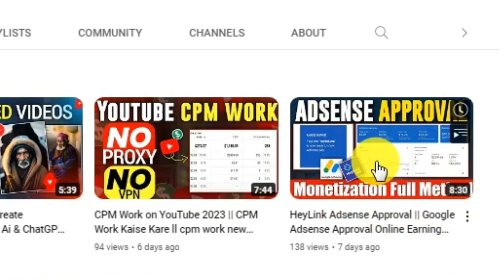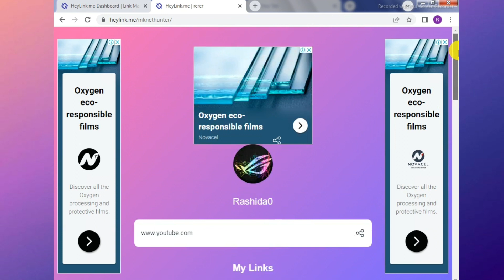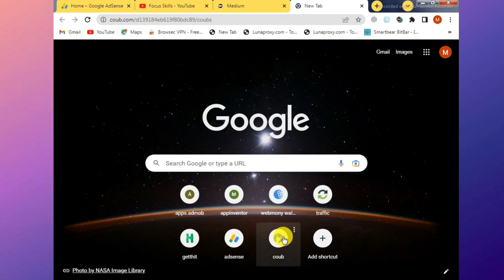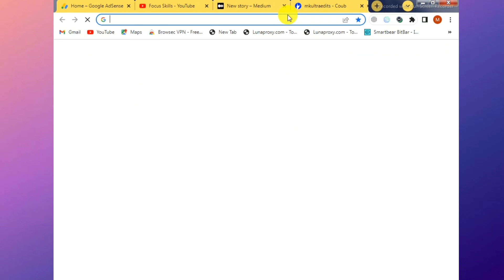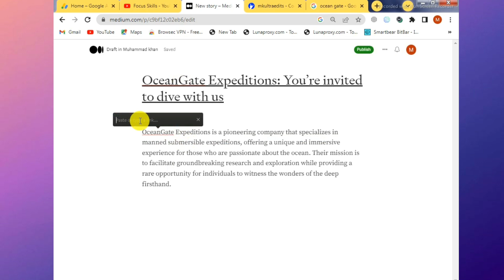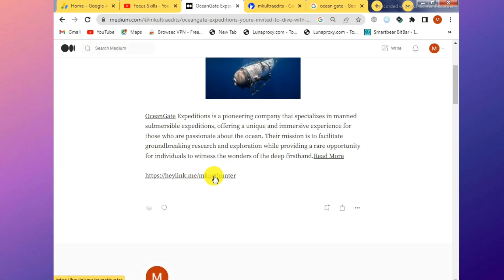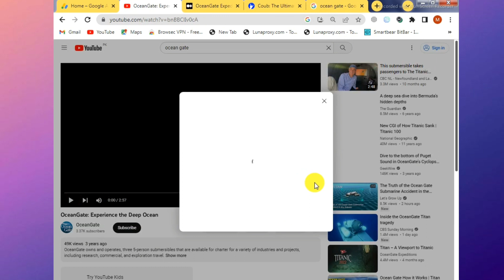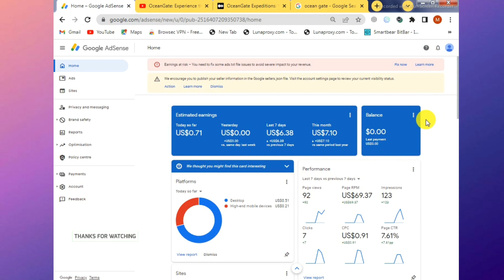Heylink.me Get Unlimited Traffic ll Earn money from Google ads yo.fan and heylink.me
heylink.me adsense approval
google adsense account kaise banaye 2022 pakistan
heylink.me earn money
yofan
yofan adsense
yofan adsense approval
yofan adsense earning
yofan earn money
yofan adsense loading
yofan loading
yofan ads not showing
yofan loading method
Yo.fan
Yo.fan is a user-friendly platform that allows content creators to generate revenue by sharing exclusive content, such as photos, videos, and articles, with their audience. By creating a subscription-based model, content creators can offer unique and valuable content to their dedicated followers, who in turn pay a subscription fee to access it. With Yo.fan, you have full control over your content and can set your own pricing.

Heylink.me
Heylink.me is another platform that provides monetization opportunities through Google Ads. It allows you to create a personalized link that redirects visitors to multiple destinations. By utilizing Google Ads within Heylink.me, you can earn revenue based on the number of clicks and impressions your link generates. This platform is especially beneficial for social media influencers, bloggers, and website owners who can strategically place their Heylink.me URL to drive traffic and maximize ad exposure.